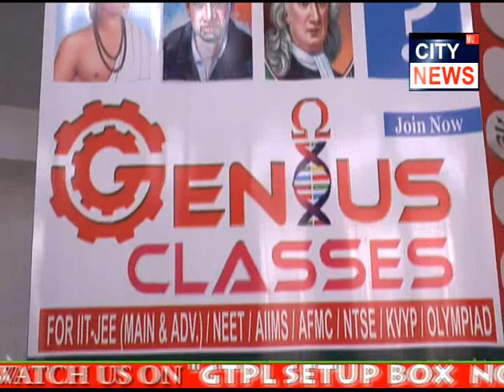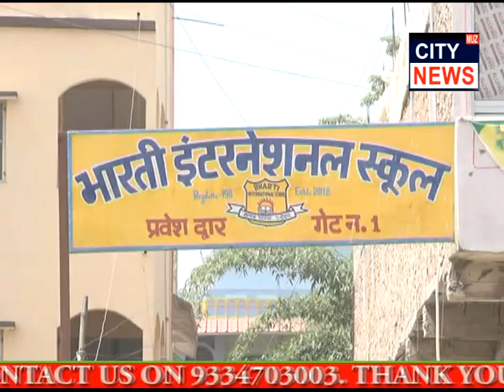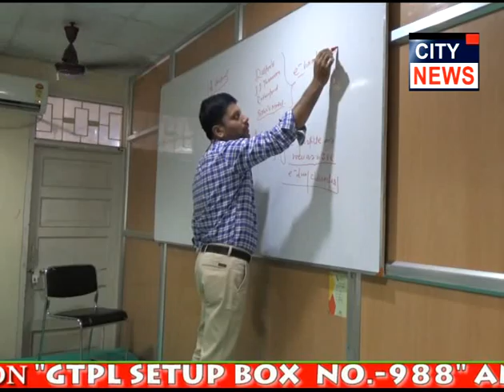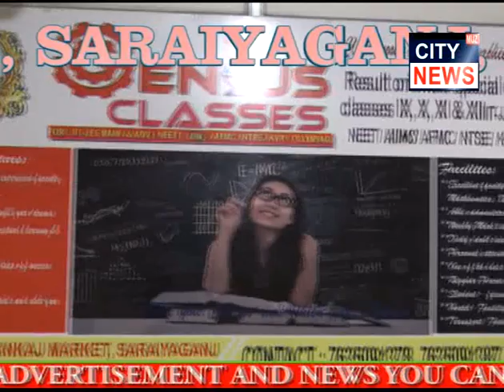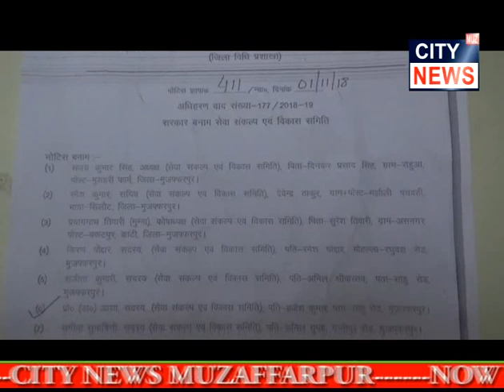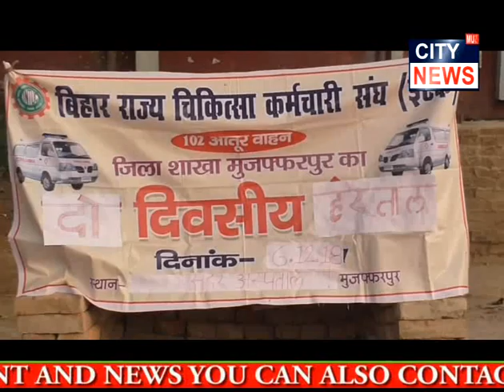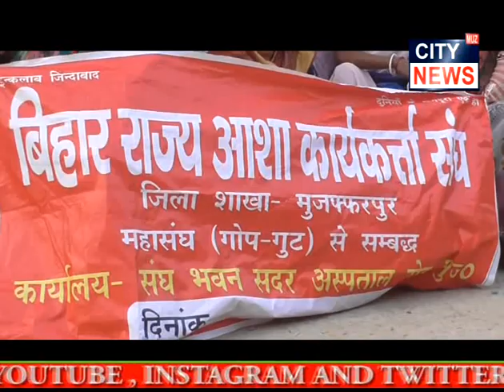MUZAFFARPUR CITY NEWS 06 12 2018